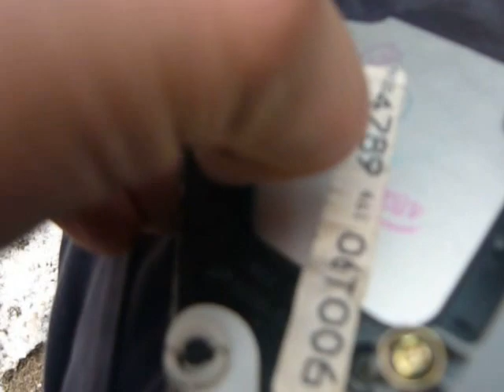demontaż panela regulacji foteli & popieliczki mercedes w140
witam , na filmie pokazane jest jak zdemontować panel regulacji foteli i popielniczkę z  tapicerki  drzwi w samochodzie mercedes w140 .

pozdrawiam, pomogło ? nie oszczędzajcie łapki w górę.